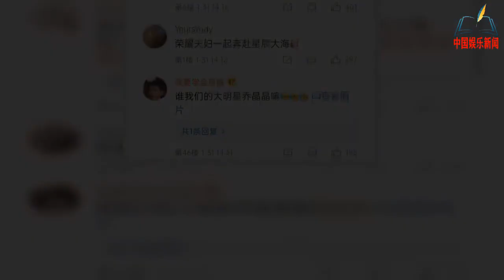携手再创航天佳梦，背后竟然有人这样称呼他们【NEWS】